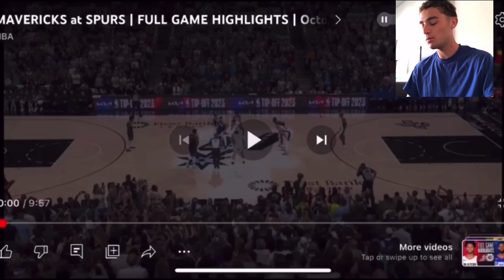Luka Vs Victor! Mavs Vs Spurs Reaction